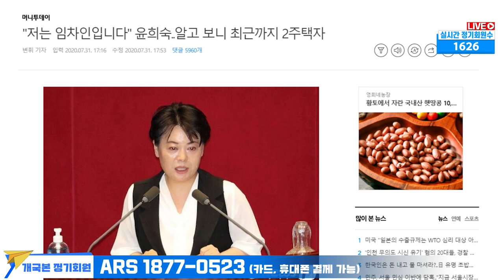거짓 임차인 윤희숙의 두 얼굴